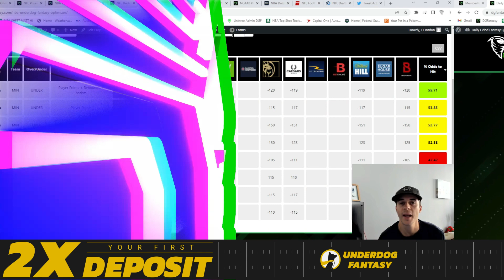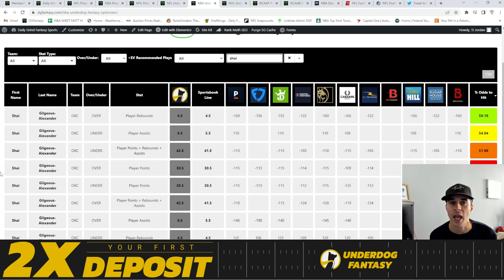UNDERDOG FANTASY PICKS TODAY 11/21 | NBA UNDERDOG | MONDAY NBA PICKS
✅PrizePicks Optimizer - Let the Linesmakers choose the sharpest entries for you

Be sure to check out our partners over Sign up for a monthly trial there to view all player props and find discrepancies.

___________DFS PROMOS___________

✅GET YOUR RESEARCH ON! Want the same data and analysis you see in this video?

✅FREE 100% Match up to $100 on Sleeper.com use Code: DGFANTASY

🔵🎁 👇🏽 MERCH!